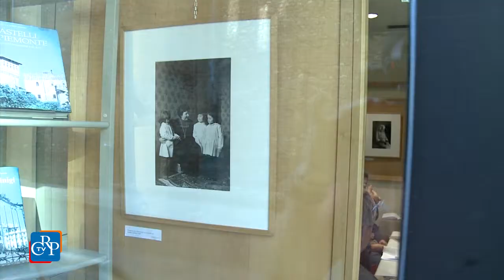Mostra fotografica all’Urp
Fino all'8 ottobre all’Ufficio Relazioni con il Pubblico del Consiglio è allestita la mostra fotografica “Il destino era già lì”, curata dalla Fondazione Nuto Revelli. Varie immagini in bianco e nero scattate dalla fotografa che accompagnò Revelli nelle sue interviste alle testimoni femminili per la stesura de “Il mondo dei vinti" e "L’Anello forte”, pubblicati da Einaudi esattamente 30 anni fa.
[intervista a: Paola Agosti, fotografa, e Marco Revelli, presidente Fondazione Revelli ]